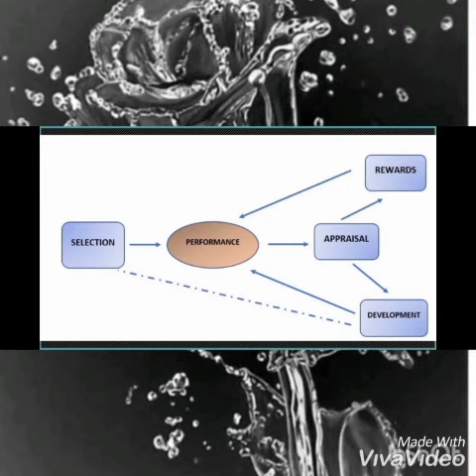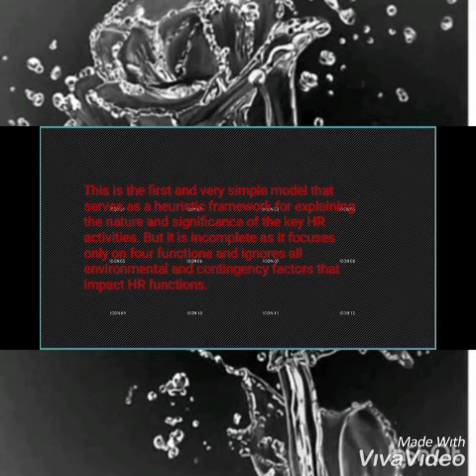The Formbun Model By Ms Shilpa Rajak Assistant professor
The four functions are: selection, appraisal, development and rewards. these four constituent components of HRM and are expected to contribute to organisational effectiveness